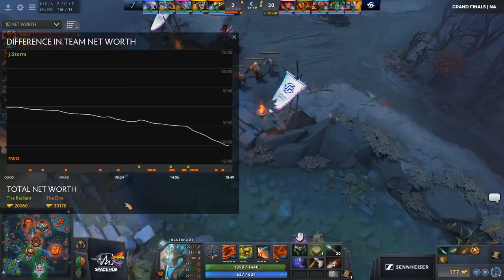FORWARD vs JSTORM | The International 2019 NA Close Qualifier | Game 4